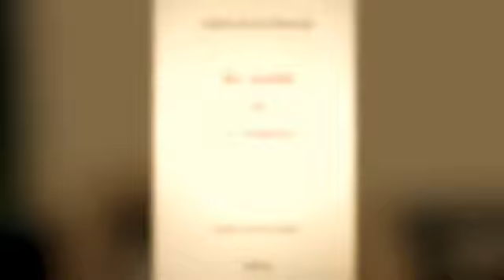Gabriel Mwènè Okoundji - Au matin de la parole (Extrait)